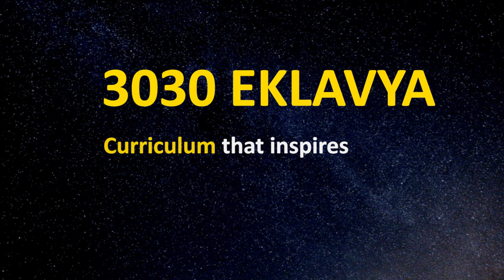Magic of Sound | 3030 Eklavya | CCL IIT Gandhinagar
What types of sounds can you make from common household items? Let's explore these in an intriguing way with CCL IIT Gandhinagar for Episode 6 of the 3030 Eklavya series titled, “The Lost Bronze and the Science of Sound”.

About Us